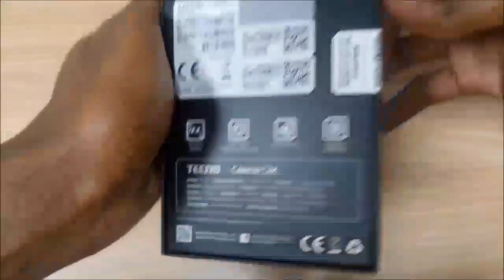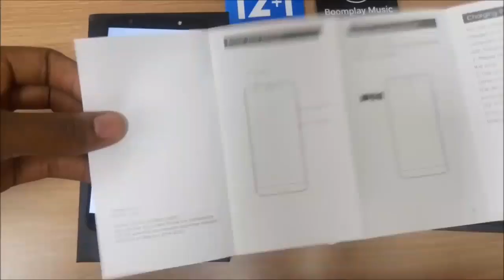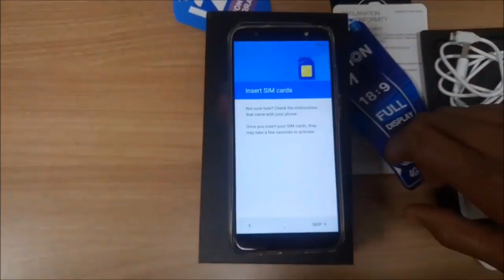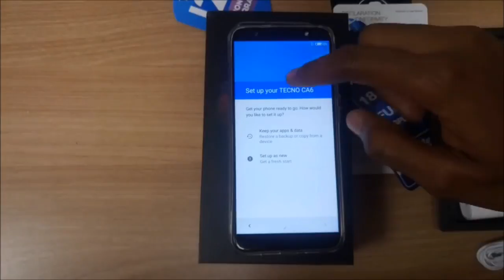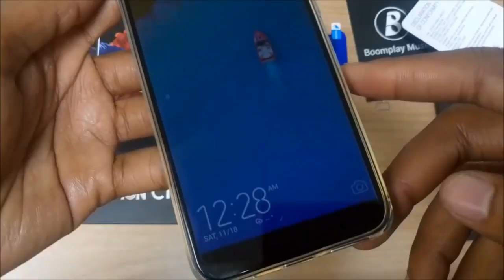Tecno_Camon_CM_Unboxing